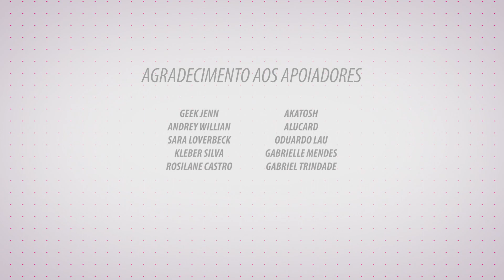Redub Rápidas #6 (Paródia Redublagem) | O outro canal do Pabollo